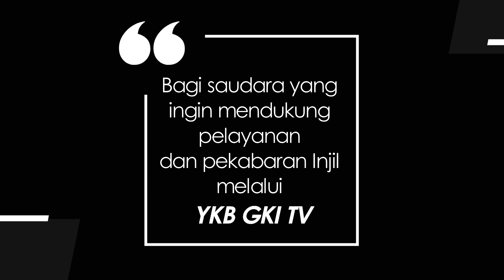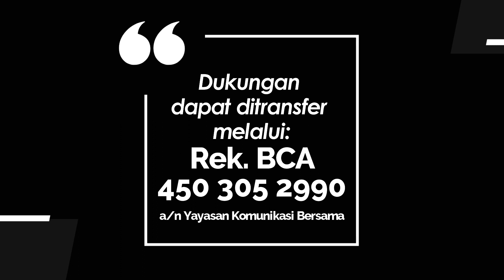JENDELA HATI 055 - KELUARGA CEMARA